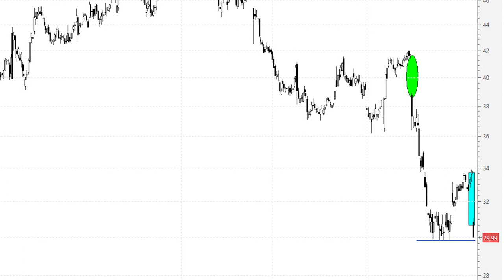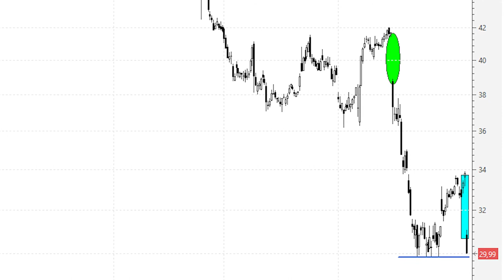📈 Videoanálisis de Philips ¿a por los mínimos de la pandemia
Philips ha proporcionado este miércoles una actualización de los resultados del cuarto trimestre de 2021 y de todo el año pasado, anticipando que espera que las ventas del grupo para el trimestre sean de aproximadamente 4.900 millones de euros, 350 millones de euros menos que las expectativas anteriores de la compañía.